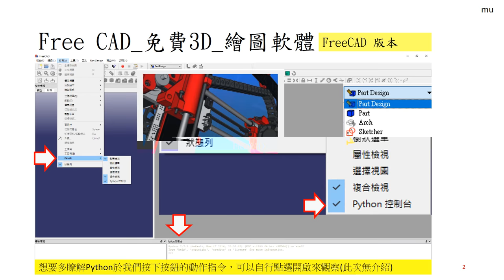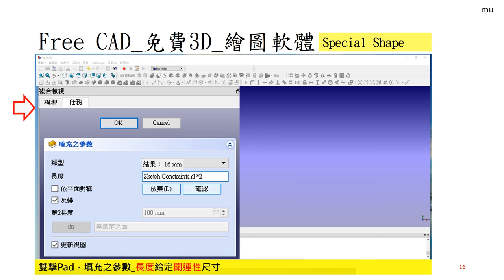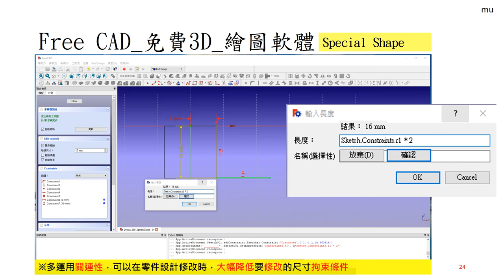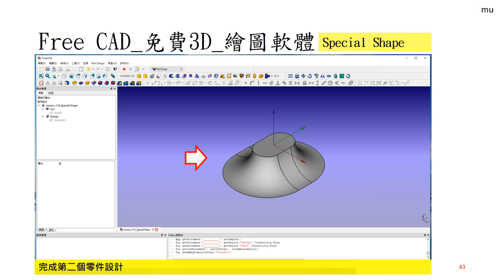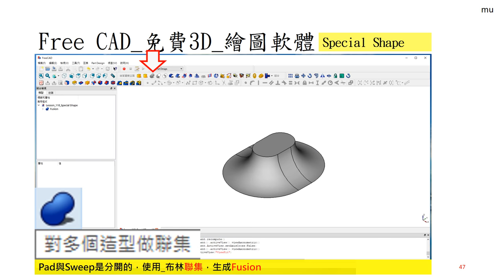Free CAD 中文教學 Lesson118_新手練習18_Special Shape_特殊造型_一般線_建構線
FreeCAD Lesson118
新手練習18_Special Shape_特殊造型